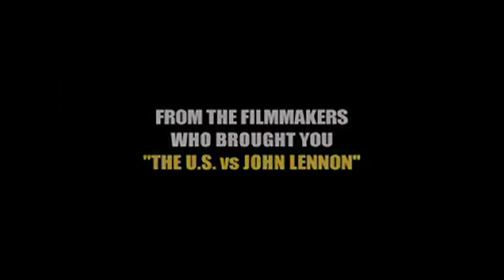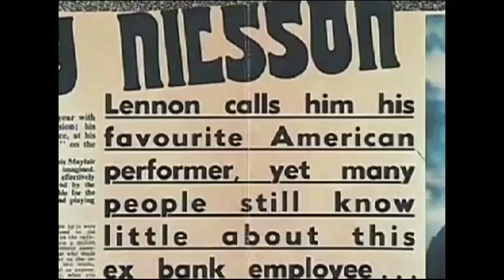Interview with David Leaf: Stupid For Movies Ep #33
Stupid For Movies interviews the producer of "Who is Harry Nilsson (And why is everyone talkin' about him)?" David Leaf, on episode #33.

Stupid For movies is a weekly web podcast with LA Film critics Mark Keizer and Wade Major. LIVE EVERY THURSDAY 8PM (PT)

David Leaf discusses the process he goes through of making the documentary and he also shares his experiences in the musical documentary scene over the years.From Imdb:The documentary explores the enigmatic life and music of Harry Nilsson in an attempt to answer the question, "Who is Harry Nilsson?" The film includes new and archive audio and film including interviews with Robin Williams, Yoko Ono, Van Dyke Parks, Randy Newman, Ray Cooper, the Smothers Brothers, and Micky Dolenz. "Who is Harry Nilsson?" uses promotional films, music videos, and home movies; segments from the unreleased documentary made during the recording of Son of Schmilsson (Did Somebody Drop His Mouse?); and excerpts from Nilsson's rare TV appearances in his BBC specials, the "Smothers Brothers Comedy Hour", "Playboy After Dark", and in an episode of "The Ghost and Mrs. Muir".